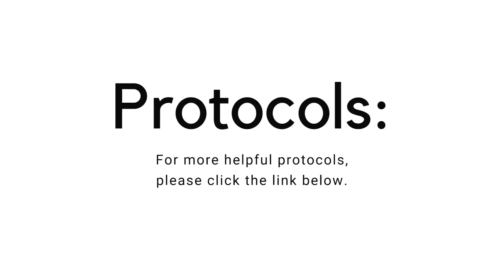Dr. Melissa's Natural Allergy Relief Tips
Explore effective Natural Allergy Relief Tips in our latest blog post. Discover how to soothe and manage your allergy symptoms with natural remedies, ensuring a comfortable and healthy lifestyle. Don't let allergies hold you back, learn more today!

About Dr. Melissa Gallagher, Naturopathic Physician
About Organixx - Who are we?

We’re proud to offer the absolute best nutritional formulas that help people get and stay healthy...
and look, feel, and live better. We also offer an industry-leading one (1) year money-back guarantee on all of our products. So please, enjoy shopping with the knowledge that you can always order with confidence from Organixx.